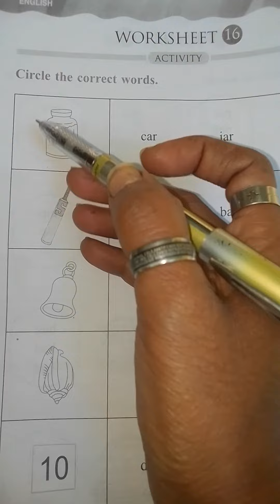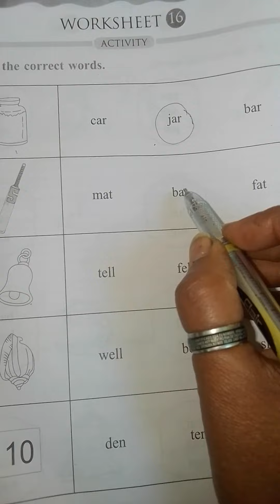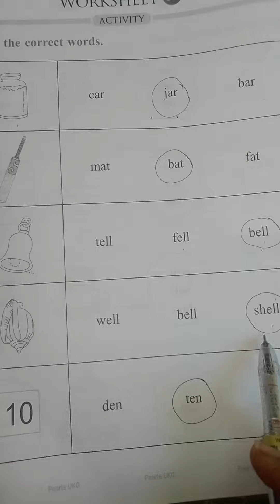Circle the correct words according to the picture.